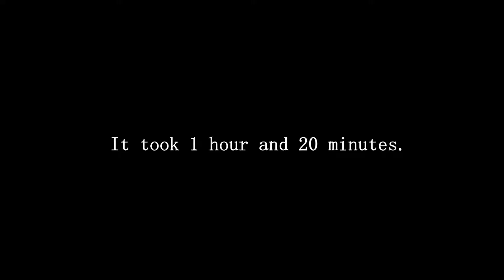CBJP: Vibhavadi Waterfall & Hinpad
Vlog_053

You are watching our trip to Vibhavadi waterfall in Vibhavadi District and Hinpad in Kirirat Nikom District. Please leave your inquiries or comments below.

Sorry for those language mistakes, I'll keep practicing English.

Hope you keep watching.

Video: Xiaomi Mi4
Photo: Canon EOS M10
Program: Corel VideoStudio Pro X8

Regards,
Chubby Brother